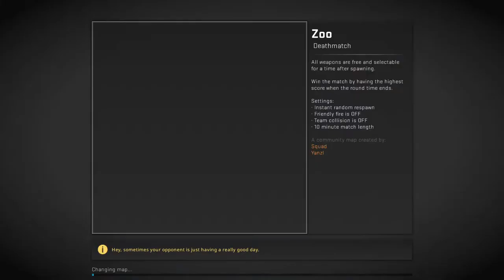CS:GO - Counter-Strike - First time play this game online!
Counter-Strike: Global Offensive (CS:GO) is a multiplayer first-person shooter video game developed by Hidden Path Entertainment and Valve Corporation. It is the fourth game in the Counter-Strike series and was released for Microsoft Windows, OS X, Xbox 360, and PlayStation 3 on August 21, 2012, while the Linux version was released in 2014.

The game pits two teams against each other: the Terrorists and the Counter-Terrorists. Both sides are tasked with eliminating the other while also completing separate objectives. The Terrorists, depending on the game mode, must either plant the bomb or defend the hostages, while the Counter-Terrorists must either prevent the bomb from being planted, defuse the bomb, or rescue the hostages. There are nine game modes, all of which have distinct characteristics specific to that mode. The game also has matchmaking support that allows players to play on dedicated Valve servers, as well as allowing members of the community to host their own servers with custom maps and game modes. A battle-royale game-mode, "Danger Zone", was introduced in 2018.

Global Offensive received positive reviews from critics on release, who praised for its gameplay and faithfulness to predecessors, though it was criticized for some of its early features and was noted for differences between the console and PC versions. In December 2018, Valve transitioned the game to a free-to-play model, focusing on revenue from cosmetic items.

Yosef Anan#9239